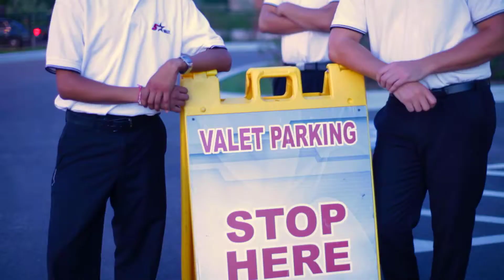Amuse Bouche Starter Video: Chicago Event and Product Showcase: Exhibits Company Services Montage